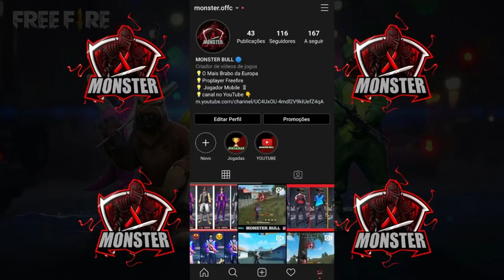DO OURO AO MESTRE NA TEMPORADA 15 HIGHLIGHTS FREE FIRE MOBILE! (xiaome note 8 pro)